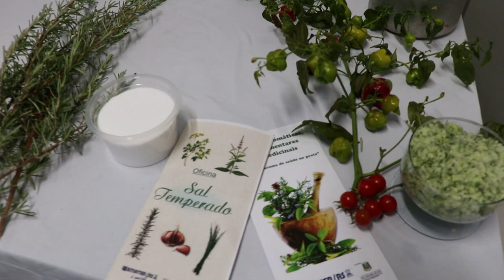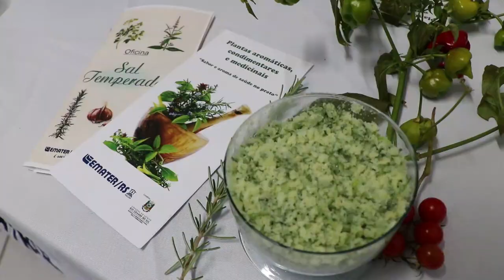Rio Grande Rural #1166 - Bloco 4